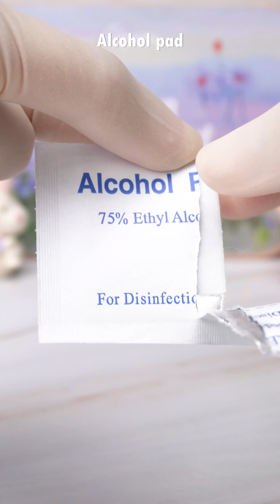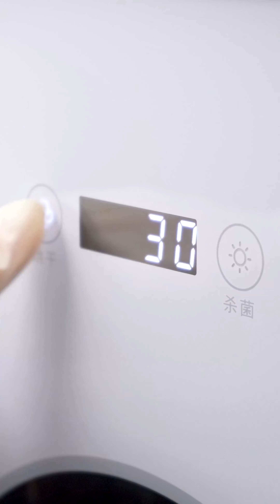ASMR満足のメイクアップリペア | 汚れたコンシーラーをリフレッシュするヒント #159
今日のビデオでは、口紅を変形してブレンドして、自分のスタイルに合った新しい色を作成する方法を紹介します。 さらに、ファンデーションを修正し、パウダーボックスをリフレッシュするためのヒントも紹介します。 口紅、道具、ティッシュを準備して、私の指示に従うだけです。 ビデオを見て試してみてください!

00:07 リフレッシュコンシーラーが汚れる
02:19 壊れたアイシャドウを圧縮し、壊れた息子ジバンシィを復元する
05:25 YSLパウダーをプレス
07:31 ミックスカラーリップスティックNYX
08:57 カラーミックス エチュードハウス リップスティック ディア ダーリン ウォーター ジェル ティント
10:26 NARS スティックブラッシャー